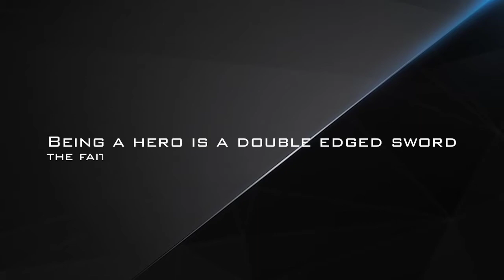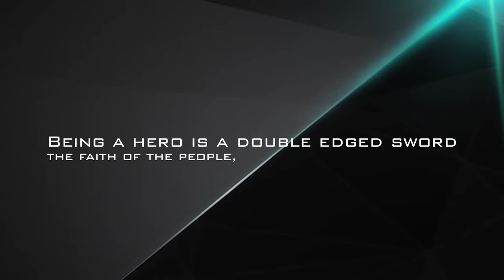Society Of Sabers Pt1 - A 'Mask: A New Generation' TTRPG Playthrough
The Grey Sabers give their after action report, speak with medical, talk about their feelings, and get a chance to face down with their most powerful villains. Will they keep to the mission, or will they take the chance to get their revenge?

Cast

The Presence - Will @arclightcourt
Apolaki The Legacy - Andy @duralath
Kinetik The Delinquent - Utahime @utahimecosplay
Nyx The Nova - Lauren @motherofmonsterspainting
Galaxia The Outsider - Coral @queerventuretime
Threshold The Scion - Royal @royaltnoy
Muninn The Reformed - Jimmy @dopemonkshit

All links are for Instagram.

We are also Proud to be an Ambassador for Jaspers Game Day!

We are a is a 501(c)(3) non-profit organization and aim to raise donations for suicide prevention and awareness. Through this, we strive to reduce the stigma around talking about mental health so the world can start to treat it just like physical health. The goal is to prevent suicide before it happens and not just respond to the aftermath. We want to bring the community together and show everyone that they are not alone!

'We have a clear mission and with luck on our side every roll is a 20 and no 1 is left behind.'